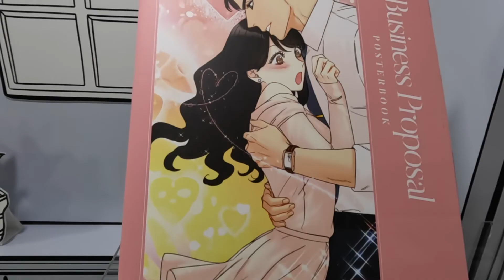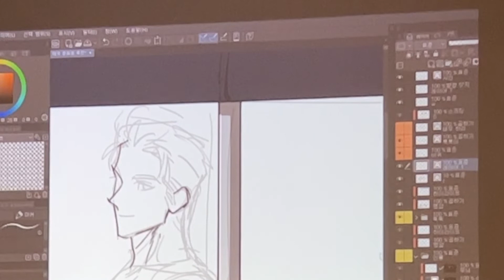My Life in CPA ep.16 : K-Webtoon Workshop with NARAK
สารคดีบันทึกบรรยากาศเวิร์คชอป K-Webtoon ที่จัดโดย
Kakao Webtoon และศูนย์วัฒนธรรมเกาหลี ที่นักศึกษา
สาขาคอมพิวเตอร์อาร์ต คณะดิจิทัลอาร์ต มหาวิทยาลัยรังสิต
เข้าร่วมกิจกรรมเมื่อวันที่ 10 ตุลาคม 2565 ที่ผ่านมา

หลักสูตรคอมพิวเตอร์อาร์ตซึ่งในปีการศึกษา 2566 มีการปรับ
การจัดการระบบการเรียนการสอนให้สอดคล้องกับวิชาชีพ
โดยนักศึกษาสามารถเลือกแขนงวิชาได้สามรูปแบบ
1. แขนงวิชา 2D แอนิเมชันและโมชันกราฟิก
(2D Animation and Motion Graphic)
2. แขนงวิชา 3D แอนิเมชันและวิชวลเอฟเฟคท์
(3D Animation and Visual Effects)
3. แขนงวิชาดิจิทัลอิลลัสเตรชันและคอมิก
(Digital Illustration and Comic)

รายละเอียดเพิ่มเติมหลักสูตรคอมพิวเตอร์อาร์ต คณะดิจิทัลอาร์ต